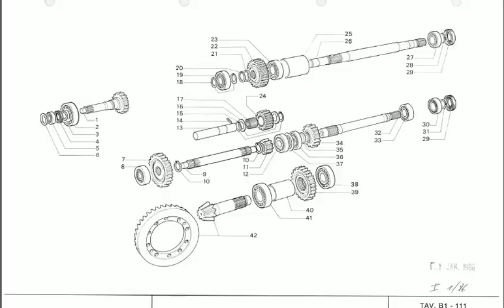Antonio Carraro parts catalog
Antonio Carraro spare parts catalogues for sale in PDF format

Spare parts catalogues for agricultural machinery